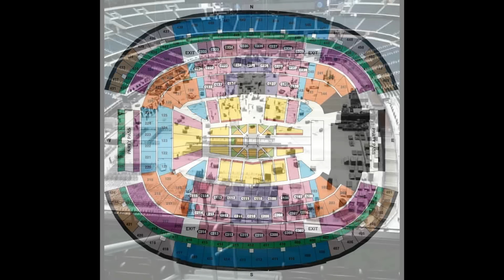First Look At AT&T Stadium Setting Up For WrestleMania 32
WrestleMania 32 is just over a week away and the crew at AT&T Stadium is already working around the clock to get the venue set up for WWE’s biggest show of the year.

The first batch of photos from the setup have been circulating online today, check ’em out: